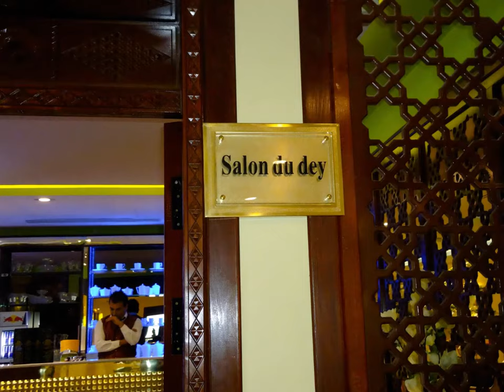👍فندق جميل بحسين داي👍 OASIS HOTEL IN HUSSEIN DEY👍